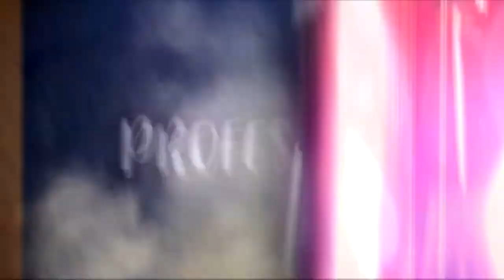【洗車教授EP2】引擎室清洗｜如何安全有效率清洗汽車引擎室內部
🍀一開始沒有賣洗車產品
後期太多人問我推薦品牌
我又不想幫它牌免費推廣
所以才開始賣自己的洗車產品
⭐️來逛逛我的蝦皮賣場『汽車教授』⭐️
⭐️「汽車教授FB專頁」【施工價格介紹】
📍地址：
📞電話：
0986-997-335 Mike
🕐營業時間：
週一至週六、13:00～20:00
🌐預約/問價
line：professor997